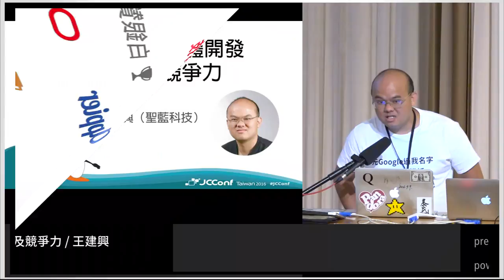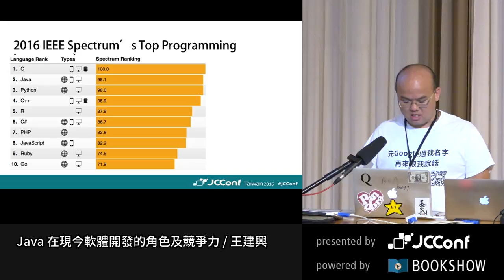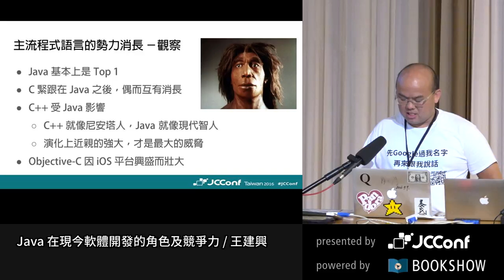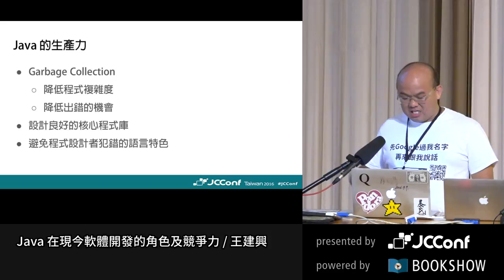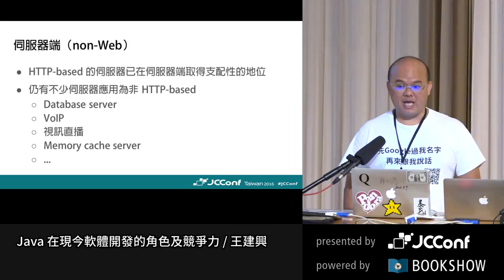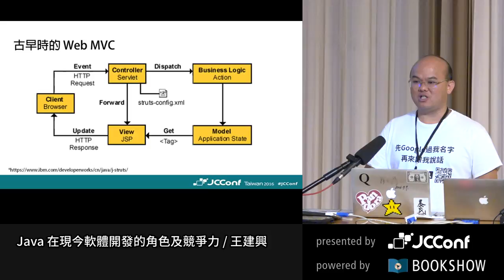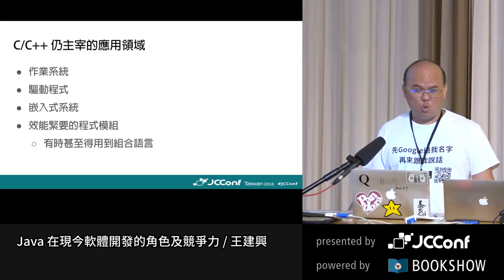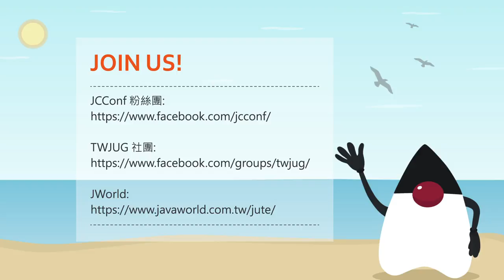Java 在現今軟體開發的角色及競爭力 by 王建興 - JCConf 2016 R0 Day1-1